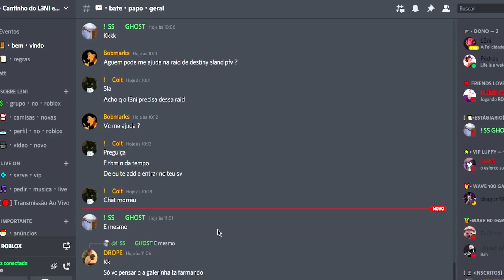ANIME FIGHTERS DOANDO GAME PASS DE GRAÇA E VOCE NÂO SABIA ??!